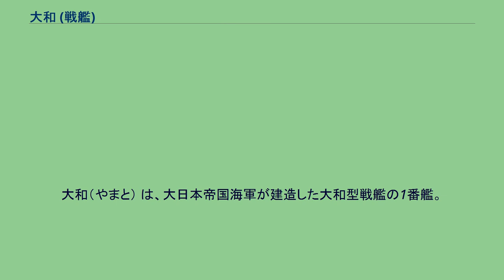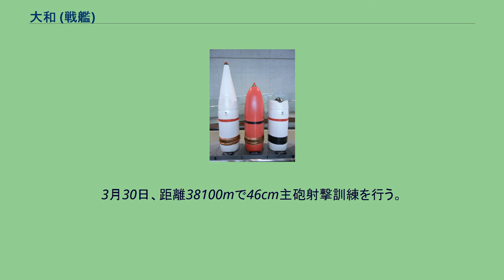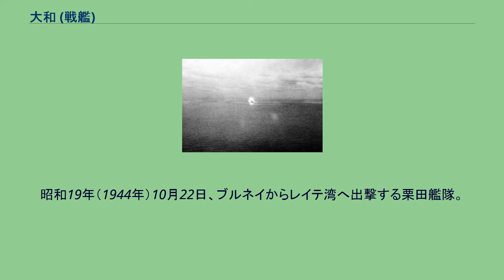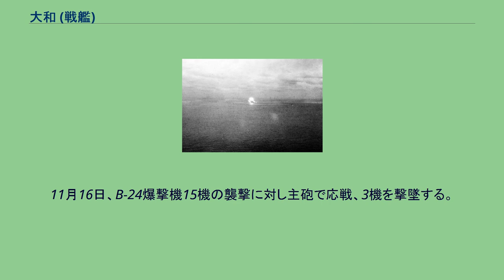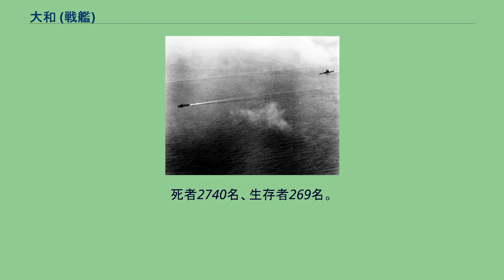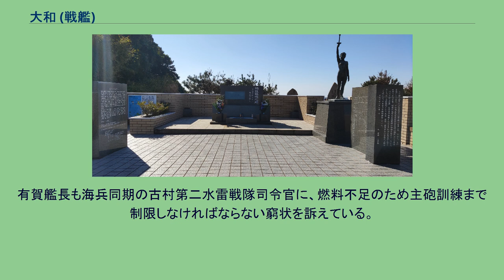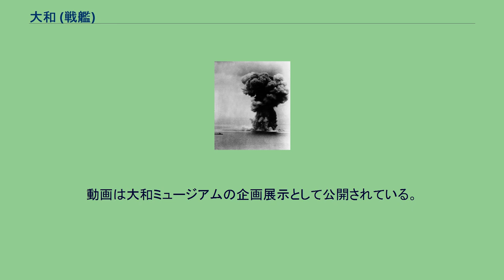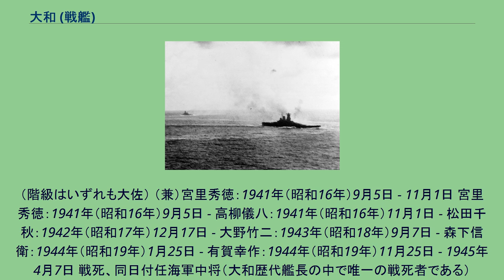大和 (戦艦)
大和（やまと） は、大日本帝国海軍が建造した大和型戦艦の1番艦。
2番艦の武蔵とともに、史上最大にして唯一46センチ砲を搭載した超弩級戦艦である。
呉海軍工廠で建造。
昭和20年（1945年）4月7日、天一号作戦(坊ノ岬沖海戦)により沈没。
大和型戦艦の1番艦 である(二番艦は武蔵)。
大和の艦名は奈良県の旧国名の大和国、あるいは日本の古称・別称・雅称に由来する。
艦名は、明治・大正時代の海防艦/特務艦大和 に続いて二代目。
大和は、戦艦として史上最大の排水量に史上最大の46cm主砲3基9門を備え、防御面でも、指揮系統の集中する重要区画（バイタルパート）では対46cm砲防御を施した戦艦であった。
設計はもちろん、ブロック工法の採用など施工においても当時の日本の最高の技術が駆使された。
しかし、その存在で特に46cm主砲の搭載が最高軍事機密であったので、建設時から秘匿に力が注がれ、また完成が数日差ながらすでに戦時中になっていたことや、さらに敗戦前後に設計図含め多くの記録が焼却処分されたためにその姿をとらえた現存写真は非常に少なくなっている。
太平洋戦争（大東亜戦争）開戦直後の1941年（昭和16年）12月16日に就役。
1942年（昭和17年）2月12日に連合艦隊旗艦となった（司令長官山本五十六大将）。
6月上旬のミッドウェー作戦が初陣となった。
1943年（昭和18年）2月、司令部設備に改良が施された同型艦の武蔵がトラック島に進出し、武蔵に連合艦隊旗艦任務を移譲した。
同年末、大和は輸送作戦中にアメリカの潜水艦の雷撃で小破した。
修理・改装後、1944年（昭和19年）6月の渾作戦、マリアナ沖海戦に参加した。
同年10月中旬以降の捷一号作戦で、アメリカ軍の護衛空母部隊（タフィー3）に対し46cm主砲砲撃を実施した（レイテ沖海戦）。
1945年（昭和20年）4月7日、天一号作戦において第二艦隊（第一航空戦隊）旗艦として麾下の第二水雷戦隊と共に沖縄方面へ出撃したがアメリカ軍の機動部隊の猛攻撃を受け、坊ノ岬沖で撃沈された。
爆撃や魚雷を多数受けたが、対空防御、対水雷防御の両面において、特攻作戦を行わなければ十分な防御能力があった。
ロンドン海軍軍縮条約の失効から1年後の1937年（昭和12年）、失効後にアメリカ・イギリス海軍が建造するであろう新型戦艦に対抗しうる艦船を帝国海軍でも建造することが急務とみた軍令部は、艦政本部に対し主砲として18インチ砲（46センチ砲）を装備した超大型戦艦の建造要求を出した。
この要求を満たすべく設計されたのが「A140-F6」、すなわち後の大和型戦艦である。
「A140-F6」型は2隻の建造が計画され、それぞれ「第一号艦」「第二号艦」と仮称された。
しかし当時すでに航空主兵論が提唱され始めていたこともあり、山本五十六ら航空主兵論の将校からはそうした大型艦の建造が批判されていた。
1937年（昭和12年）8月21日、米内光政海軍大臣から第一号艦製造訓令「官房機密第3301号」が出ると、5年後の1942年（昭和17年）6月15日 を完成期日としてここに第一号艦の建造が始動した。
同年11月4日には広島県呉市の呉海軍工廠の造船船渠で起工。
長門型戦艦1番艦長門や天城型巡洋戦艦2番艦赤城（空母）を建造した乾ドックは大和建造のために1メートル掘り下げて、長さ314メートル、幅45メートル、深さ11メートルに拡張された。
イギリスやアメリカにこの艦を超越する戦艦を作られないように建造は秘密裏に進められ、設計者たちに手交された辞令すらその場で回収される程だった。
また艦の性能値も意図的に小さく登録された。
大和ミュージアム展示の戦艦大和の46cm砲弾。
機密保持は厳重を極めた。
造船所を見下ろせる所には板塀が設けられ、ドックには艦の長さがわからないよう半分に屋根を架け、棕櫚（しゅろ）の葉を編み込んだ大量の筵が全面に張り巡らされた。
全国から膨大な量の棕櫚を極秘に買い占めたために市場での著しい欠乏と価格の高騰を招き、大騒ぎになったという逸話が残っている。
建造に携わる者には厳しい身上調査が行われた上、自分の担当以外の部署についての情報は必要最小限しか知ることができないようになっていた。
造船所自体が厳しい機密保持のために軍の管制下に置かれた。
建造ドックを見下ろす山でも憲兵が警備にあたっていた。
しかし海軍関係者の間で巨大戦...